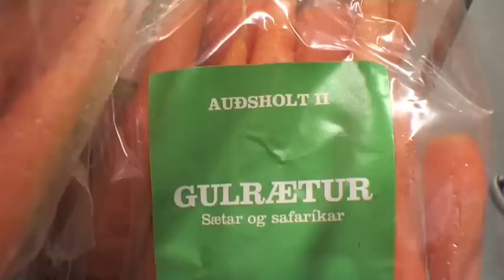Jón Gerald kynnir Kost og vörurnar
Jón Gerald kynnir Kost og vöruúrval verslunarinnar.